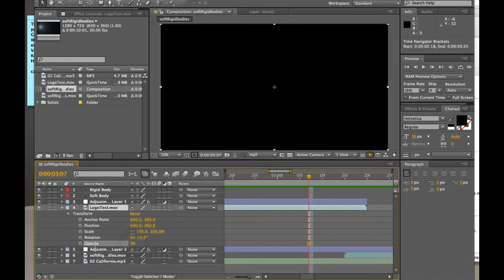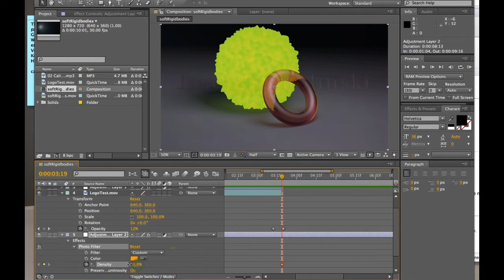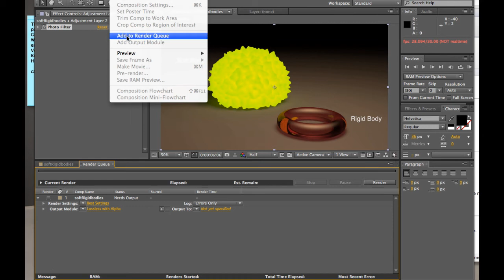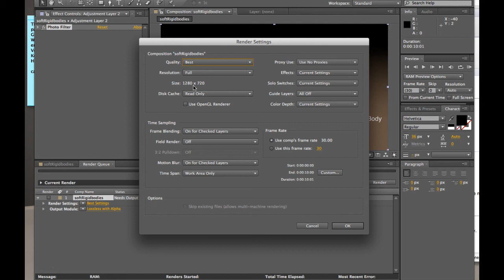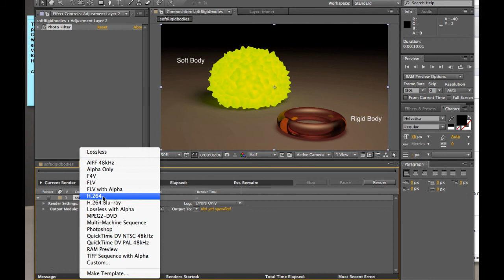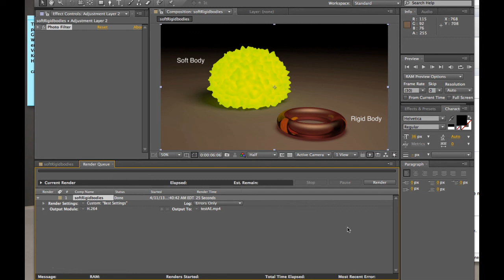After Effects Render